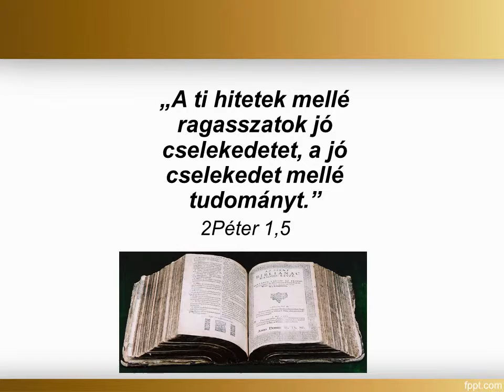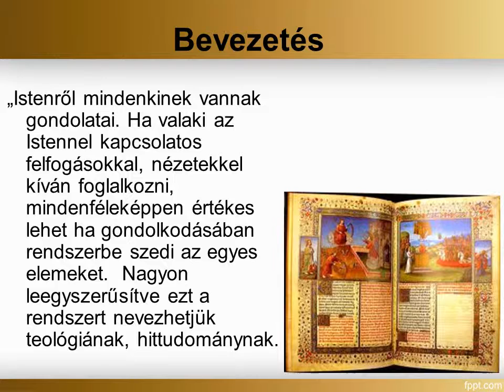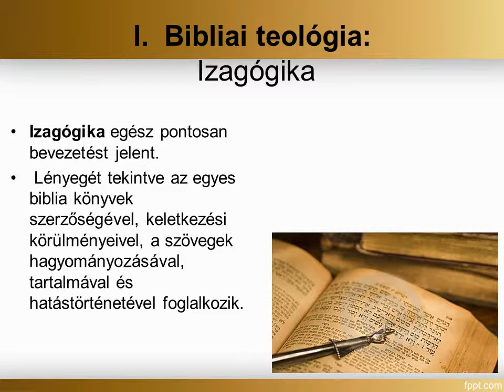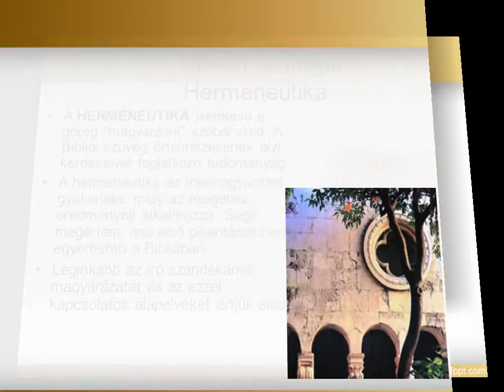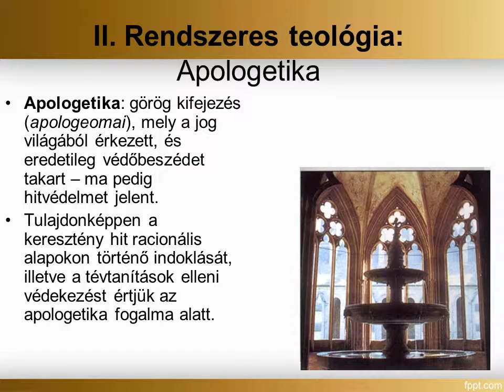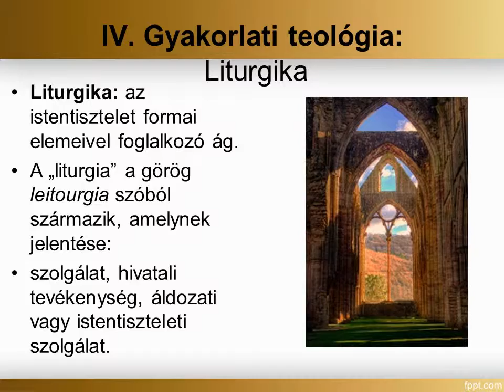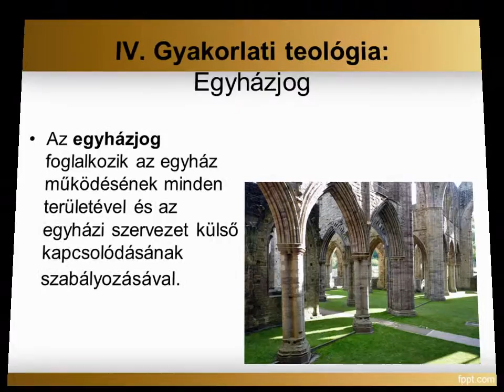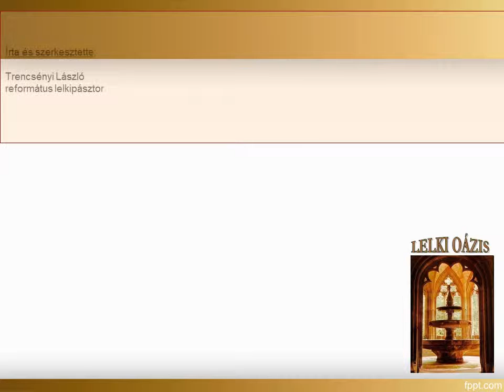A TEOLÓGIA SZÉPSÉGEIRŐL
• A TEOLÓGIA A LEGSZEBB TUDOMÁNY

   „A ti hitetek mellé ragasszatok jó cselekedetet, a jó cselekedet mellé tudományt.”   2Péter 1,5

•  Amióta drága kincsem lett a Biblia, szilárd meggyőződésem, hogy nincs szebb tudomány, mint ami Istenről, a Teremtőről, a világ Megváltójáról szól, melybe elmélyülni csak ámuló, tiszta, gyermeki, őszinte belefeledkezéssel, csodálattal lehet.
• A teológia sokkal szebb, csodálatosabb, érdekfeszítőbb, izgalmasabb tudomány, mint gondolnánk. Istenről mély, igaz, tiszta tudást szerezni megtisztelő kegyelem és kiváltság.
• Kegyelem, hogy még elsajátíthatjuk mindazt, amit csak lehet, amit Szent Lényéről kinyilatkoztatott a Szentírásban.
• Ez minden hívő embert újra és újra mély alázatra, tiszteletre és szó szerint, térdre kényszerít.
•  A hívő ember, mivel nagyon szereti Megváltóját, az Úr Jézus Krisztust, legjobban arról szeret hallani, ami Vele kapcsolatos. Kell, hogy érdekeljen minket az, hogy rendszerezve egyben lássuk azokat az ismereteket, amit drága kincsünkről, a hitünkről megszerezhetünk.
• Az Igéből tudjuk, hogy hitünk mellé tudást kell ragasztanunk, ezért mindig örömmel és Isten iránti engedelmességgel foglalkozzunk a teológiával.  Nagy kegyelem bepillantani, csodálattal érzékelni, ahogy fokról-fokra bomlik ki előttünk az Istenről szóló tudomány magával ragadó szépsége.
• Amint a földi értékért bátran alámerülő gyöngyhalászok példájából jól ismerhetjük, mi is olyan állhatatosan, kellő minőségi időt szánva, elmélyülve, tisztelettel és szent félelemmel tudjunk alámerülni, megküzdeni az igazi kincsért, az éltető Ige üzenetének tiszta megértéséért.
• Istenünk hozzánk való szeretetének jele az, hogy elmélyülhetünk a teológiai ismeretekben, és arról tanulhatunk, ami a legfontosabb, de nem csupán önmagunknak.  A mi Megváltónk azért adott ilyen nagy lehetőséget, hogy a megszerzett ismeretet helyesen használjuk fel a lélekmentés áldott és szent szolgálatában.
• Ezért ragadjuk meg ezt a szent lehetőséget, és kérjük a mi Urunkat, hogy Lelke által készítsen fel erre a hatalmas feladatra. Mert mi tudjuk, hogy ez nem természetes, hanem KEGYELEM!

„Ó, Isten gazdagságának, bölcsességének és ismeretének mélysége! Milyen megfoghatatlanok az ő ítéletei, és milyen kikutathatatlanok az ő útjai!” Róma 11,33

„Igaz az a beszéd, és teljes elfogadásra méltó, hogy Krisztus Jézus azért jött el a világba, hogy a bűnösöket üdvözítse.” 1Timoteus 1,15

Írta és szerkesztette:
Trencsényi László
református lelkipásztor